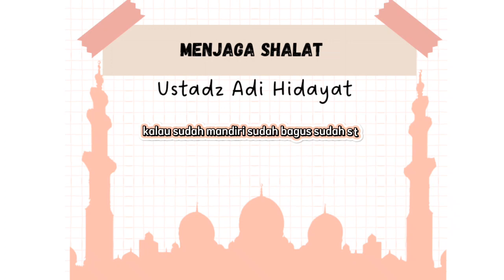Ceramah Ustadz Adi Hidayat - Menjaga Shalat